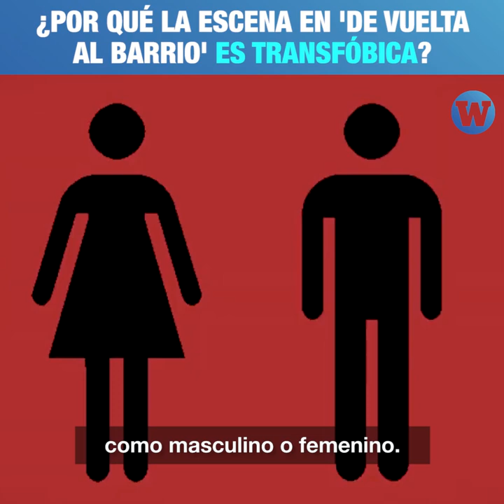¿Por qué la escena de la serie 'De vuelta al barrio' es transfóbica?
¿Por qué esta escena de la serie peruana 'De vuelta al barrio' es transfóbica?
La activista Gianna Camacho te lo explica en 3Minutos⏱